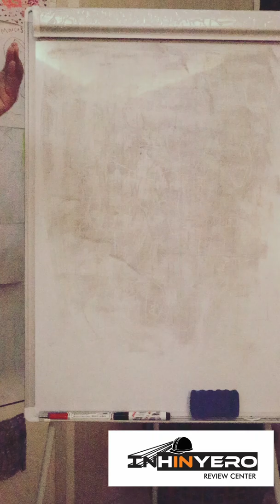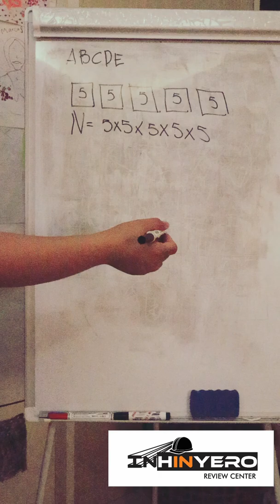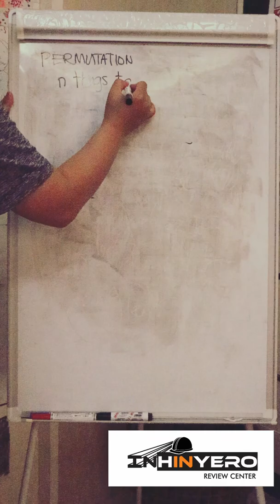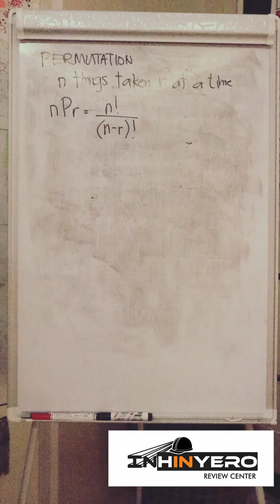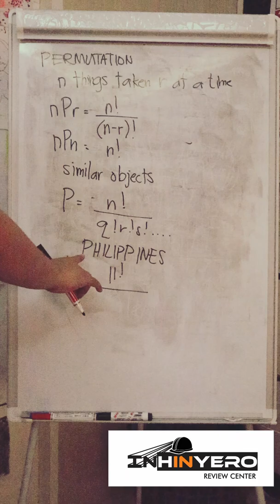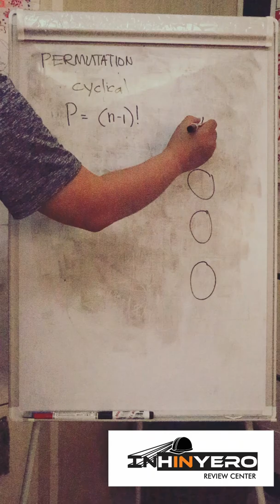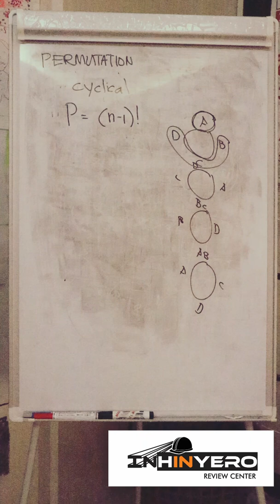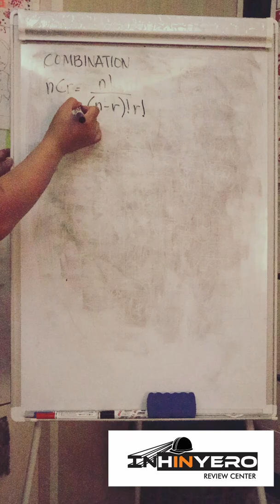Probability 105: Permutation and Combination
Introduction to Permutation and Combination